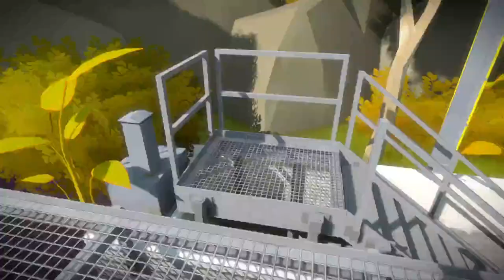Something Very Wrong in The Witness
Whatever equipment this duct leads to is absolutely ruined and inoperable